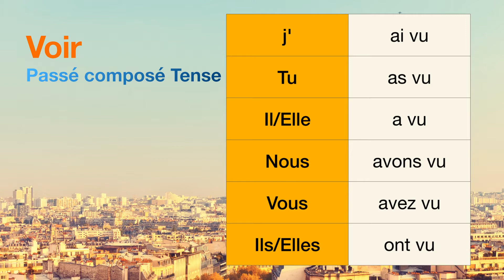How to conjugate Voir (to see ) in Passé composé tense.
The conjugations for Voir (to see ) in Passé composé are
j'ai vu
Tu as vu
Il a vu
Nous avons vu
Vous avez vu
Ils ont vu